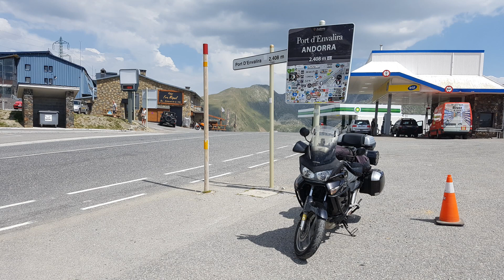Port d'Envalira naar El Tarter Honda Varadero XL 1000 2019